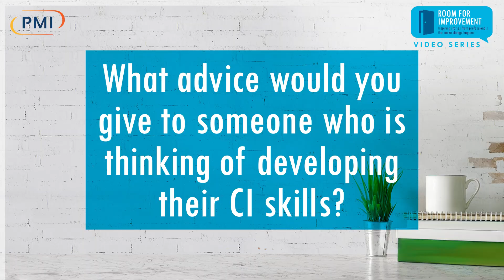Room for Improvement - Episode #15 Lana Jones, QVC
Having always thrived on the ongoing pursuit of better solutions, Lana Jones, Senior Manager for Process Improvement at QVC, fell in love with Continuous Improvement thinking and methodology.  She advanced through the Belt Levels to achieve the pinnacle of Lean Six Sigma certification and is now highly valued as a quality and improvement advisor in her role as a Master Black Belt.

How about developing your Continuous Improvement skills too?
Lana describes with absolute clarity what Continuous Improvement means to her and the benefits for her organisation and its customers - reminding us that when equipped with transferrable Continuous Improvement skills, we’re an invaluable asset to any organisation.  So give your development the priority it deserves; stay curious, reflect regularly, and learn from your experiences.

Listen now for more sage advice from Lana.

PMI’s Room for Improvement aims to provide inspiration for people who are developing their Business Improvement capabilities. Our guests are experienced practitioners who talk about how they got started, what it means to practise business improvement, and who or what has inspired them. Listen out for their hints and tips to help you on your own improvement journey.

Register for PMI's free LIVE webinars and streams on the last Friday of every month throughout the year Packed full of content and the latest thinking on performance improvement, Lean Six Sigma, and process management, they are sure to help you on your improvement journey.

PMI is a team of expert performance improvement consultants. Since 1984 PMI has been helping organisations transform their performance through better processes and more engaged people. If you're looking to reduce cost and enhance margin, eliminate waste, or create and deliver on a growth strategy check out PMI’s consultancy services.

MORE EPISODES
Prev: Episode #14 André Maat, Uniper draws on his wealth of knowledge and countless words of wisdom to offer top tips that will enable your success as an improvement professional.

- Prev: Episode #13: Valerio Tomasso, Lean Six Sigma Black Belt at Amazon tells us how Continuous Improvement is integral to the goals of the organisation and how they uise Lean Six Sigma to come up with solutions that benefit all.

- Prev: Episode #12: Justin Elford, Continuous Improvement and Manufacturing Engineering Manager at Oxford Instruments tells us how he values the support of a mentor, particularly when met with unexpected events or resistance to change.  Hear about how he now coaches others in the same way.